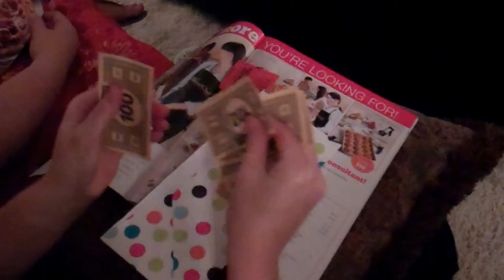Love's Show Part 5 - Ticket Activity with 3 Envelopes